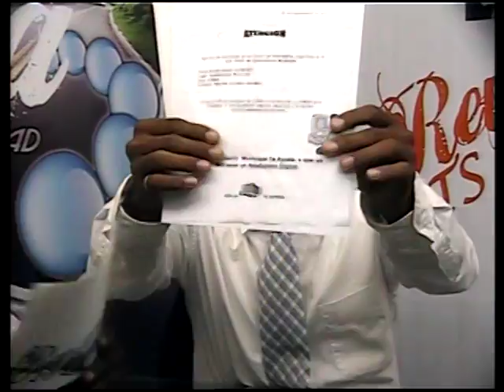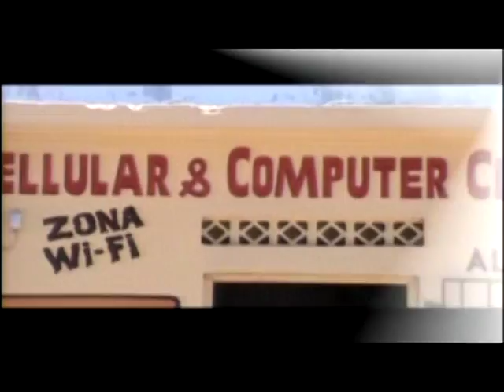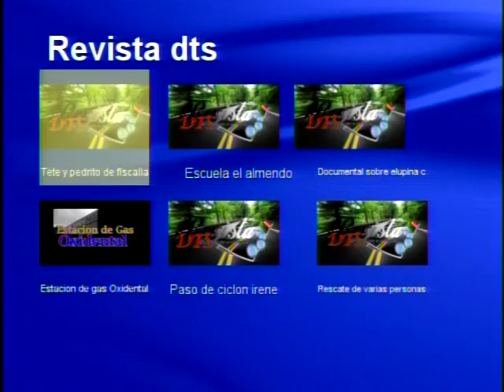Revista DTS En Direccion a la Verdad, Sabana de la Mar 1